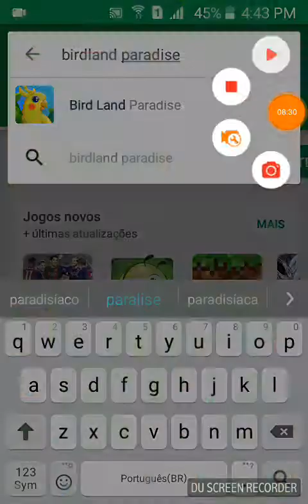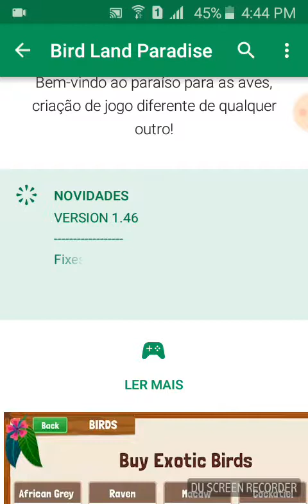Amostra Do jogo Birdland paradise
Desculpem por não termos mais gravado vidio esses dias porque estávamos muito ocupadas e no vidio não liguem o barulho dos pássaros e do ventilador Beijos e até a próxima